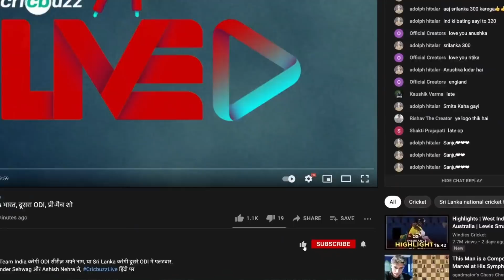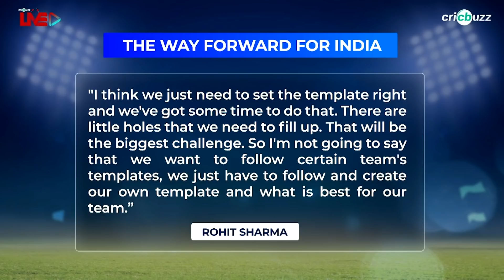Rahul Dravid will instil determination & dedication in Team India: Ajay Jadeja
What will Coach Dravid bring for Team India in white-ball & red-ball? Dinesh Karthik & Ajay Jadeja discuss on Cricbuzz Live